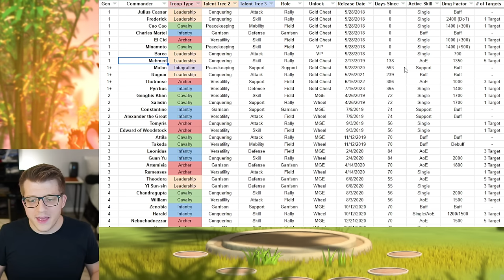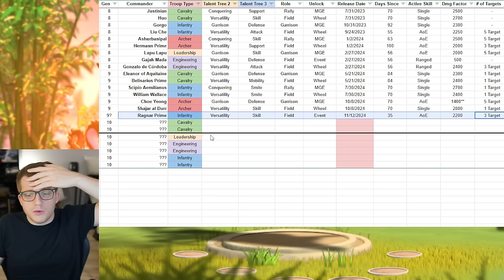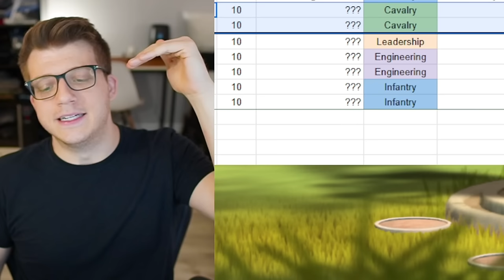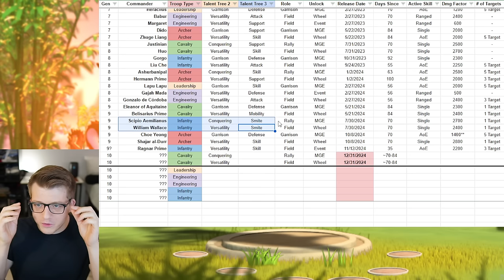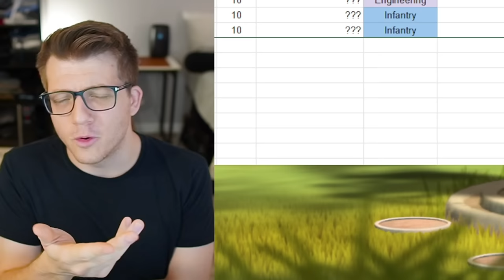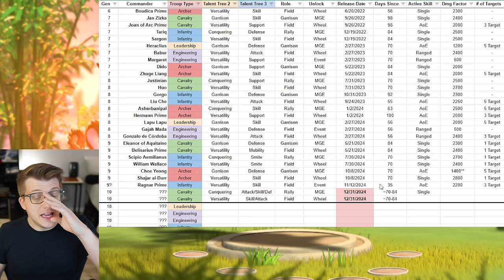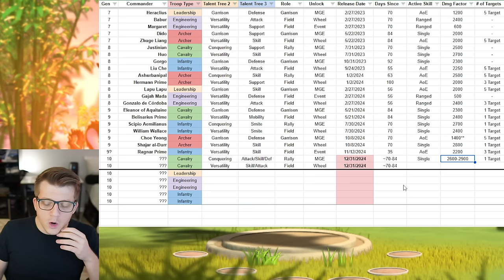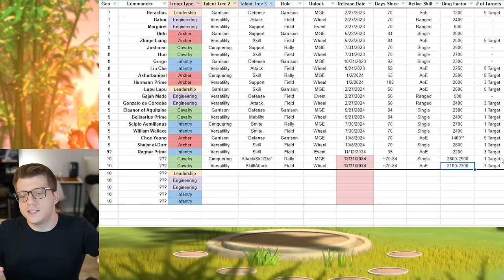The Next CAVALRY COMMANDERS in Rise of Kingdoms Are...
Chapters:
0:00 New Cavalry Coming SOON?
2:16 Is Cavalry Next? Or Ranged?
8:24 Release Date?
10:41 Rally or Garrison?
12:31 Talent Trees?
18:52 Rally Active Skill
22:42 Open Field Active Skill
25:53 WHO ARE THEY?